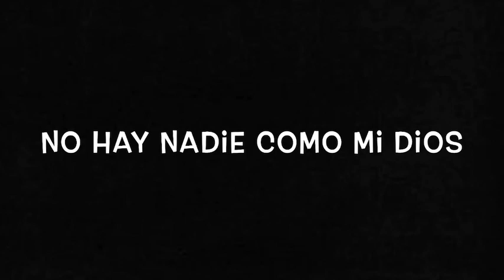NO HAY NADIE COMO MI DIOS